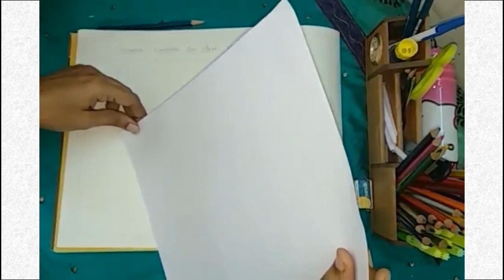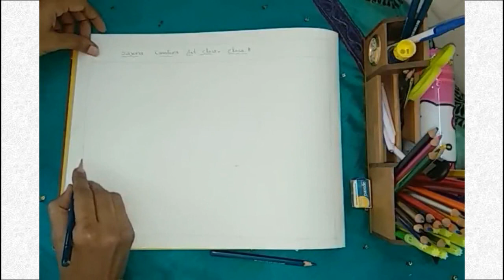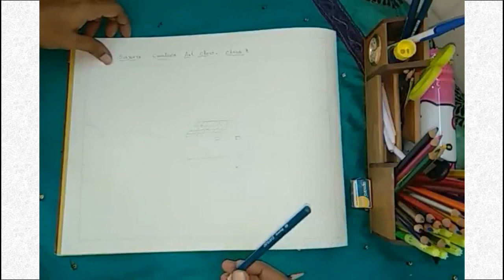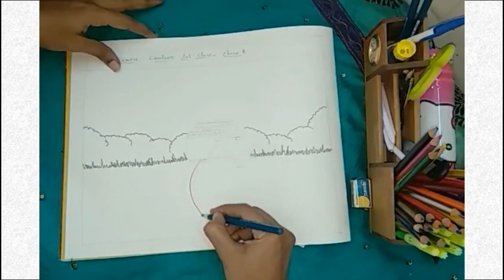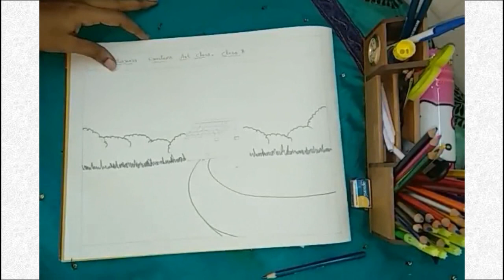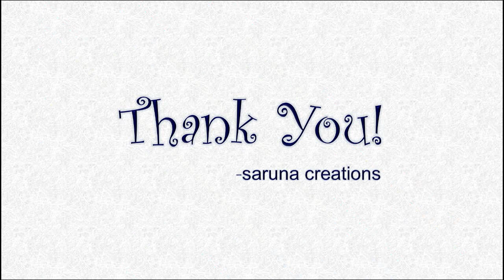Learn to draw a complete scenery! {Class-8}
This is an art class series from saruna creations. In this video you will learn to make a simple but cool masterpiece work of a scenery with the elements of scenery learnt from the previous classes. You will also learn the basics of pencil smudging techniques to bring the live and realistic look for the scenery.